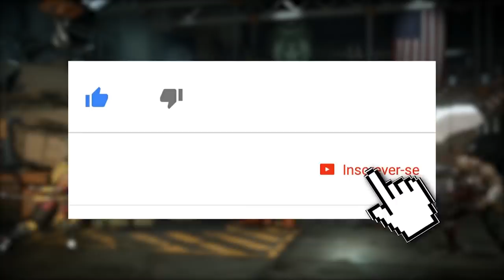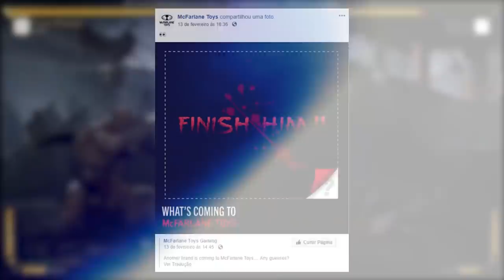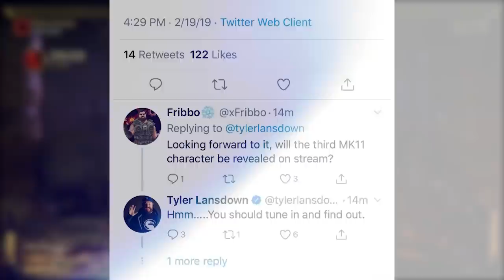MORTAL KOMBAT 11: SPAWN A CAMINHO E PRÓXIMO LUTADOR(A) DO KOMBAT KAST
No vídeo de hoje falamos sobre a possibilidade do personagem estar Spawn no Mortal Kombat 11, com base em uma postagem na fanpage da McFarlane Toys e sobre quem pode ser o próximo lutador(a) que estará no Kombat Cast desta Quinta-feira (21/02).